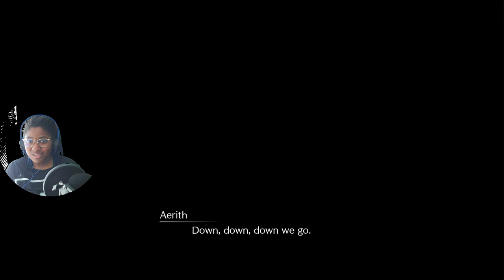Final Fantasy 7 Remake Gameplay Part 25: The Trio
Exploration and battle mechanics both take place in real-time, like Final Fantasy XV. The game features an altered "Active Time Battle" (ATB) system from the original, which gradually fills up slowly, or can fill faster with attacks. Once it is filled, the player can halt the action and use special abilities such as magic, items, and special moves. The player can also assign these special abilities to shortcut buttons, allowing them to play entirely in real-time without pausing. Each special ability uses up a segment of the ATB bar. The player can also switch between party members at any time. Each party member has their own individual skills, such as Cloud's close-quarters melee attacks and Barret's long-range distance attacks. Players will also be able to use magic and summons, and a Limit Break gauge allows characters to perform more powerful attacks once charged.